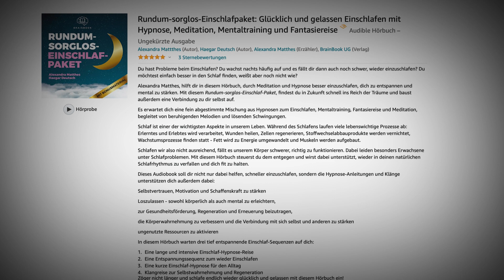ASCHENPUTTEL, Gute Nacht Geschichte, Hörbuch, Grimms Märchen zum Einschlafen, Abendmeditation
Folge 11: DIE MÄRCHENTANTE, Einschlaf Podcast und Einschlaf Sendung von Alexandra Matthes, mit geführter Abendmeditation und Gute Nacht Geschichte zum entspannten Einschlafen

ASCHENPUTTEL, der Märchenklassiker zum Einschlafen (frei nach den Gebrüdern Grimm)

Nach der heutigen Abendmeditation erzähle ich Dir in dieser Folge das vielleicht bekannteste Märchen. Und ich verspreche Dir: ES WIRD ALLES GUT!

Zum Inhalt dieses Märchens brauche ich wohl nicht viel sagen, nur: Ich habe mich sehr an das Original von den Gebrüdern Grimm gehörten, mir jedoch die Freiheit erlaubt, die brutalen Szenen weg zu lassen - damit Du entspannt und friedlich schlafen kannst.

Ich möchte Dich mit meinen Einschlaf-Meditationen und den verschiedenen Märchen aus aller Welt sanft und schnell in einen tiefen Schlaf begleiten.
Die kleine meditative Abend-Entspannung beinhaltet eine Dankbarkeits-Praxis, Tages-Reflexion und eine mentale Verabschiedung vom Tag.

Dieses Video ist eine Einschlaf-Begleitung und sowohl für Erwachsene, als auch für Kinder geeignet, denn man ist nie zu alt, um sich sanft, entspannt und liebevoll in den Schlaf begleiten zu lassen.
Ich will Dir helfen, nach einem ereignisreichen, vielleicht sogar stressigen Tag abends abzuschalten und das Gedankenkreisen aufzulösen – mit einem kleinen meditativen Abendritual und mit einer Geschichte aus meinem Märchenbuch.
Als Märchentante lese ich Dir Märchen aus meinem Märchenbuch vor, und zwar Geschichten aller Welt.

WARUM MÄRCHEN?
Sie erinnern uns daran, dass wir vertrauen können, dass „zum Schluss alles gut wird". Sie helfen uns, innere Ruhe und eine „heile Welt“ in uns zu finden und lassen uns ruhiger schlafen. Das, womit wir uns unmittelbar vor dem Schlafengehen beschäftigen, wirkt sich auf unseren Schlaf aus. Daher erachte ich es als sehr wichtig, die Schreckensmeldungen und den Stress wenigstens ein paar Minuten vor dem Schlaf zu vergessen – denn ein guter Schlaf ist existentiell für uns Menschen. Positive Gedanken, eine schöne Einschlaf-Stimmung und ein ruhiges in-Dich-selbst-eintauchen, das ist, was ich mit meiner „Die Märchentante-Sendung“ erreichen möchte.

Die Meditationen und auch die Einschlaf-Geschichten der Märchentante werden untermalt mit angenehmen Klängen von Klangschalen und anderen Instrumenten. Die Musik und die Klänge hat mein Freund und Partner Haegar extra als Einschlaf-Musik für „Die Märchentante" produziert.

EIN PAAR WORTE ÜBER MICH:
Mein Name ist Alexandra Matthes, ich bin Podcasterin, Sprecherin und Hypnose-Therapeutin (HP Psychotherapie) aus Berlin.
Ich möchte dazu beitragen, mehr innere Ruhe und Zufriedenheit zu verbreiten und ich will Dir helfen, Deine Beziehung zu Dir selbst zu stärken. Und dazu gehört natürlich auch ein guter Schlaf.
Daher veröffentliche ich regelmäßig Traum- und Fantasiereisen, Hypnosen und Mental-Übungen. In vielen meiner Audios (auch im Podcast „LUFT & LIEBE") und Videos geht es um das Thema „Leichter Einschlafen".

Ich freue mich sehr, wenn Du mir einen Kommentar unter diesem Video hinterlässt und mir verrätst, wie Dir die Geschichten gefallen haben! ❤️
Natürlich freue ich mich auch, wenn Du auf Instagram bei mir vorbeischaust!

Ich danke Dir von Herzen und wünsche Dir eine wunderbare Gute Nacht und schöne Träume!

Deine Märchentante

Ich habe neben der Märchentante noch ein anderes Wohlfühl-Projekt: Den LUFT& LIEBE-Podcast. Auf diesem Kanal und auch auf meiner "LUFT & LIEBE" Homepage findest Du Videos, Audios, Kurse und seit neuestem auch ein Hörbuch - zum Einschlafen.

Meine Themen sind:

Hypnose zur Gewichtsreduktion,
Hypnose für mehr Selbstbewusstsein,
Hypnose gegen Kopfschmerzen und vieles mehr.